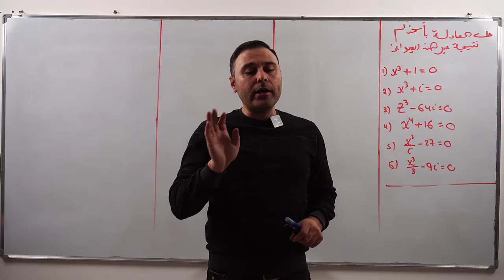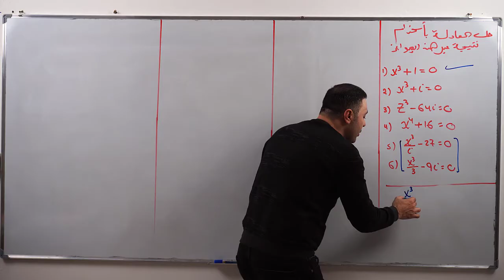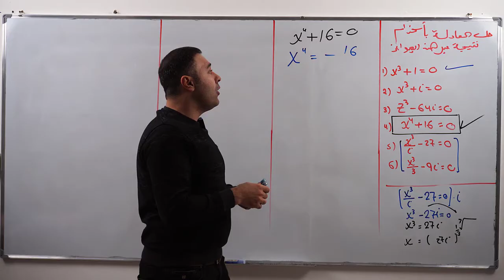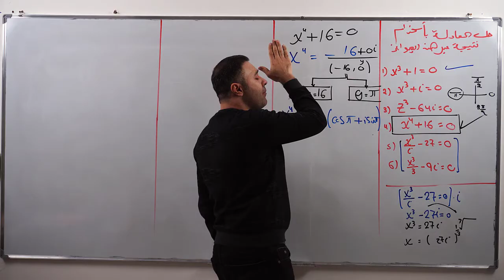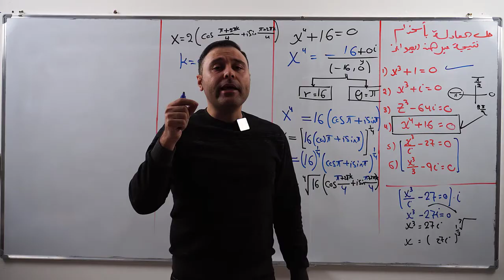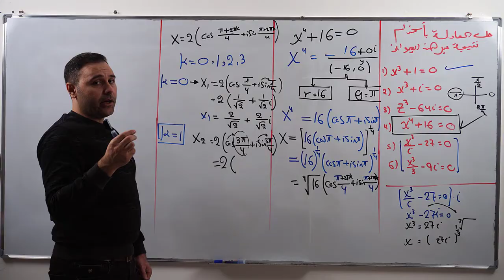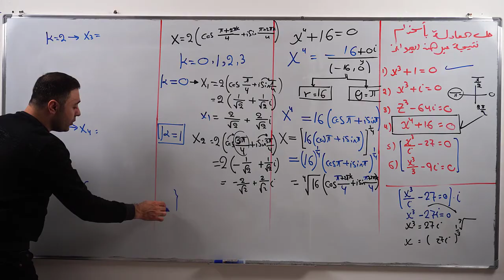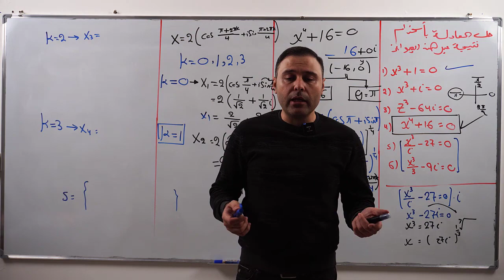الدرس 16 : الفصل الاول / مراجعة مركزة / نتيجة مبرهنة دييموافر